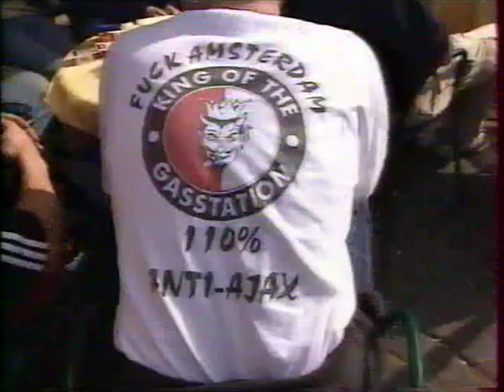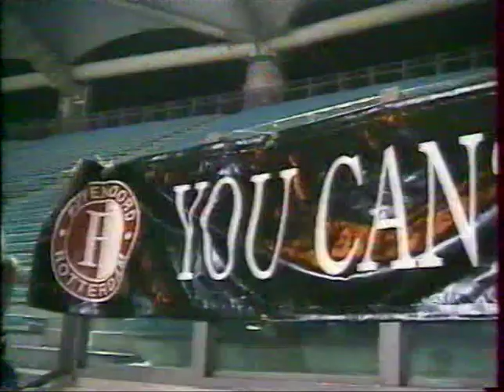PSG envoyé spécial 1999 - Etat de siège (2/3)